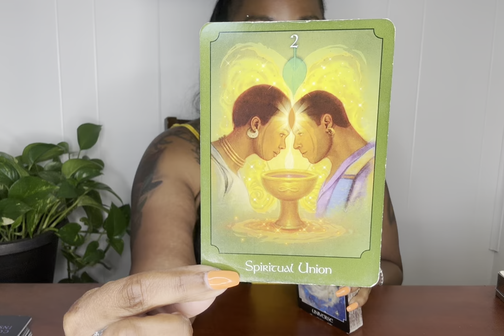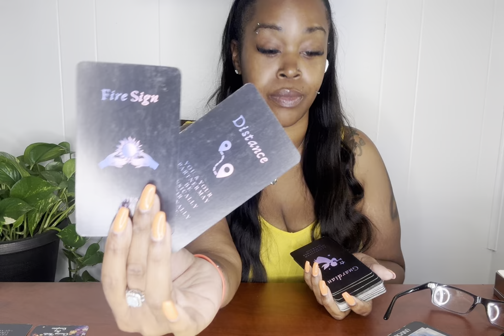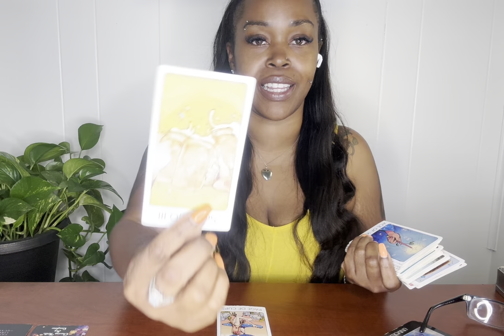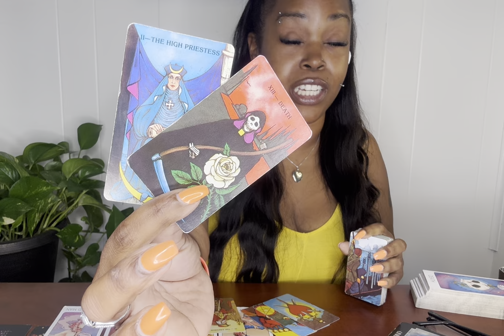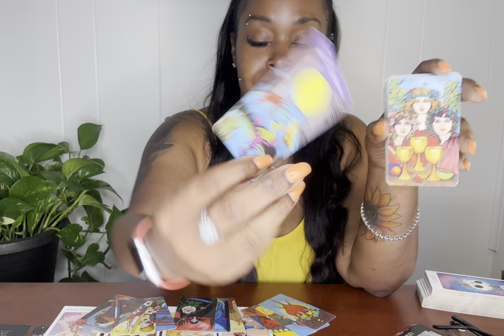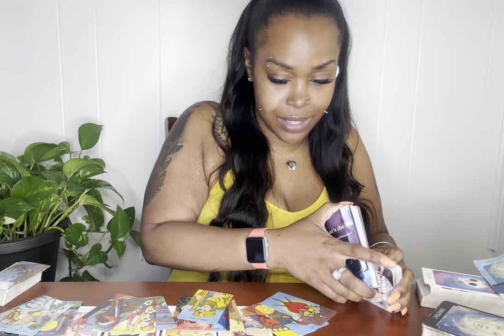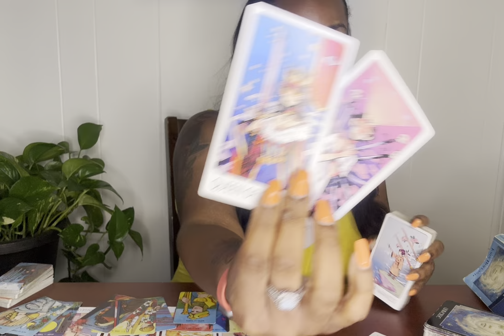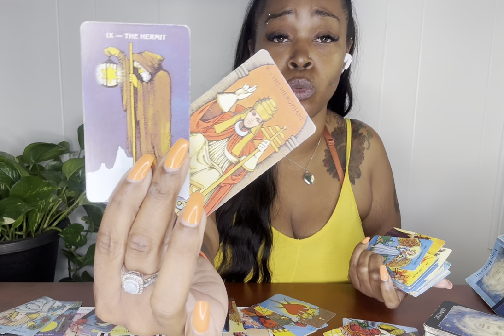“You Get What You Give”- JUNE 2024